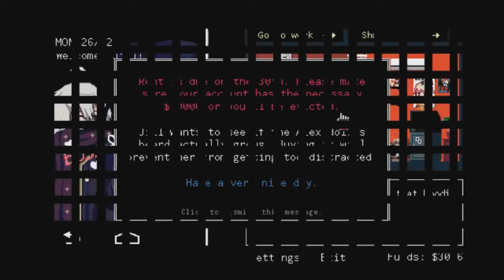VA-11 Hall-A: Cyberpunk Bartender Action: Episode 38: Mega Super Ultra Christmas.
The Mega Christmas party is here and it is pretty cool.